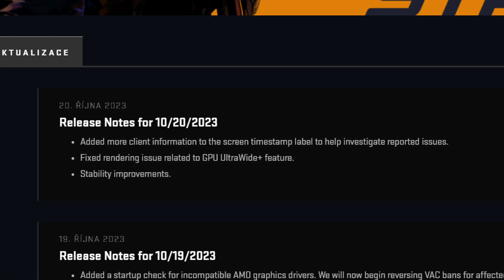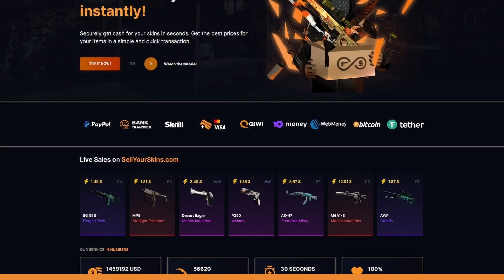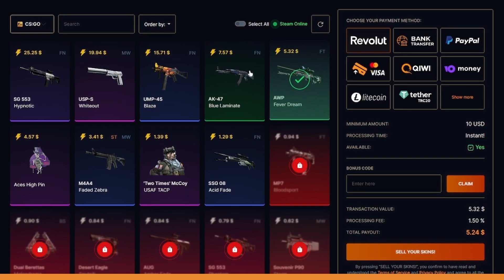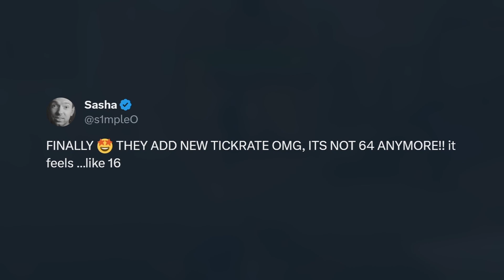Máme tu další CS2 Update! 😎 + GIVEAWAY!┃Counter Strike 2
Pokud by si mě chtěl nějak podpořit, hlavně mojí tvorbu můžeš kliknou na tlačítko Díky, budu moc rád za každou podporu! 😇

🎶 Hudbu ve videu vytvořil: Forgotten